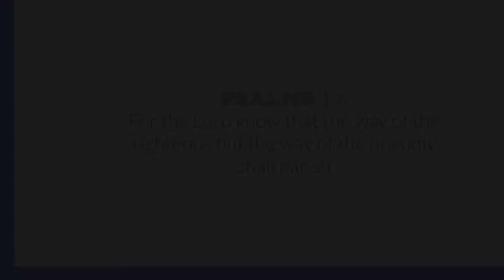Sunday Dinner / Cream Cheese Pecan Walnut Pie